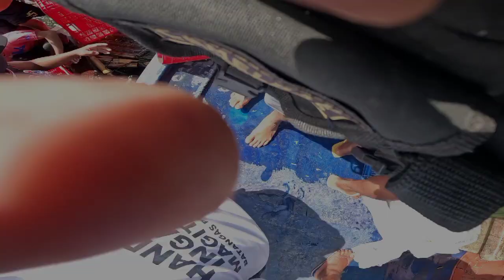mag haharvest Tayo #2|taalvolcano lake#japersniper